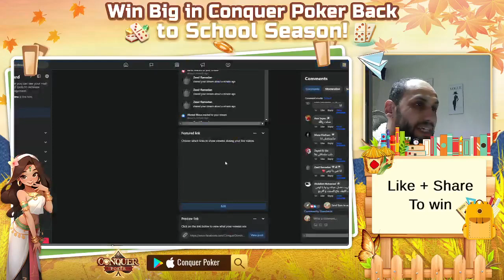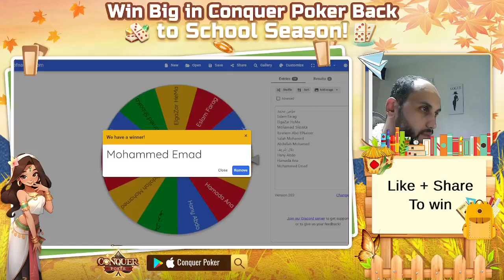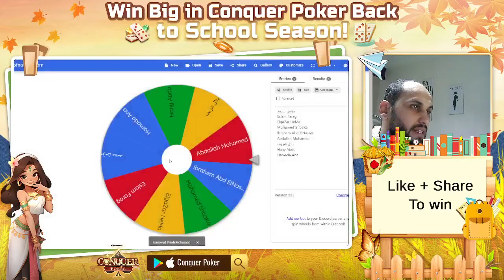Conquer Poker Stream 238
🎉🎉🎉Watch (Osama) live stream to get 𝐅𝐑𝐄𝐄 𝐒𝐈𝐋𝐕𝐄𝐑!!😍
♠At least 𝟐𝟎𝐊𝐊 𝐒𝐢𝐥𝐯𝐞𝐫 will be given away for each live and the streamers will prepare extra rewards when he wins the challenge!
♥️𝐋𝐢𝐤𝐞 & 🔥𝐂𝐨𝐦𝐦𝐞𝐧𝐭  & ⭐️𝐒𝐡𝐚𝐫𝐞 our Live stream in public to 𝐠𝐞𝐭 𝐭𝐡𝐞 𝐑𝐄𝐖𝐀𝐑𝐃 𝐂𝐎𝐃𝐄 𝐰𝐨𝐫𝐭𝐡 𝟓𝐊𝐊!!
♦️More surprising and first-hand information is waiting for you! 🎊
---Game Download ---
👉Search: Conquer Poker in Google Store & iOS app